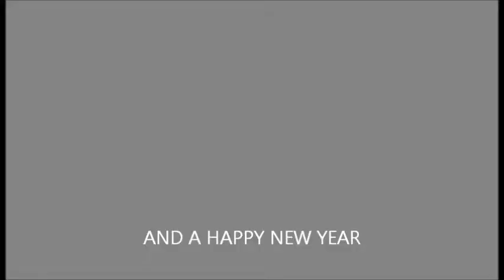Futmas Tournament Packs | HAPPY NEW YEAR !!!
Sorry for not uploading for a long time